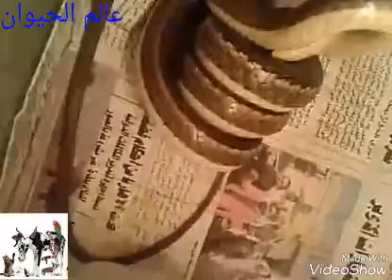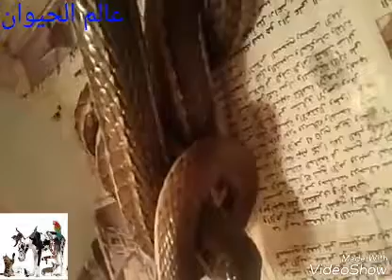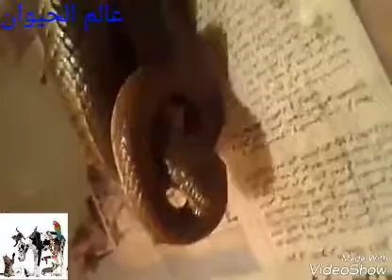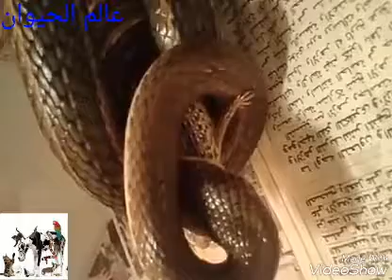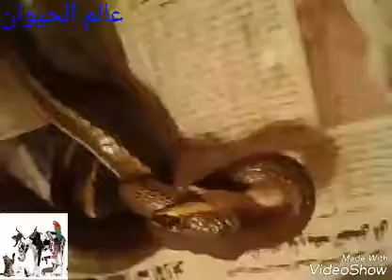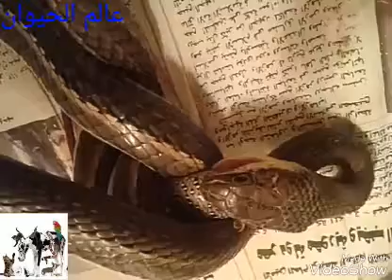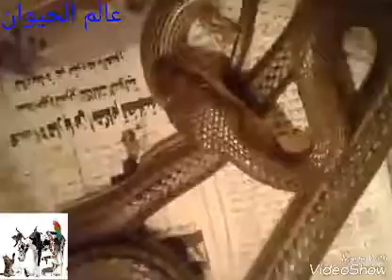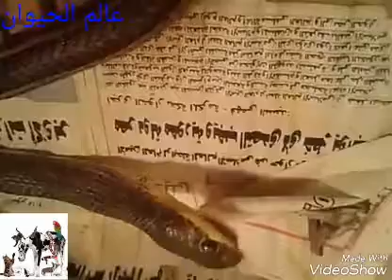اطعام ثعبان ابو السيور(سحليه دفان)-عالم الحيوان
السلام عليكم

١- الجروب المخصص للزواحف والحشرات

٢- الجروب المخصص لطيور الزينه

٣- الجروب المخصص لاسماك الزينه

٤- الجروب المخصص للحمام

٥- الجروب المخصص للكلاب

٦- الجروب المخصص للقطط

٧- الجروب المخصص للصقور

٨- الجروب المخصص للارانب والابل والماشيه